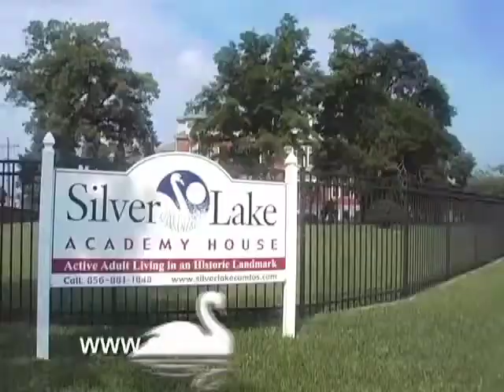Graham Communications Demo Reel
Graham Communications can help you with your corporate communications, direct response marketing, print design, video production, and web development. Call today for a FREE consultation.